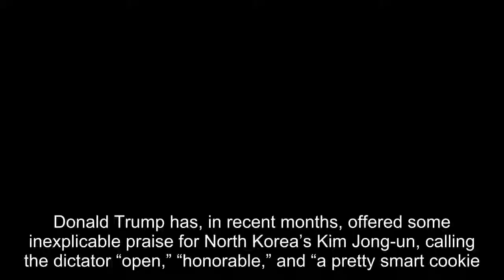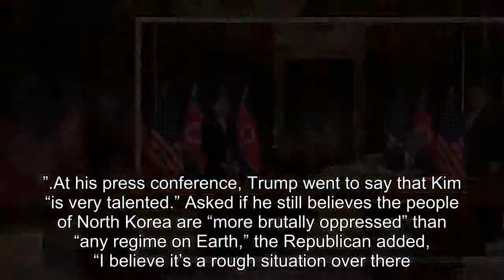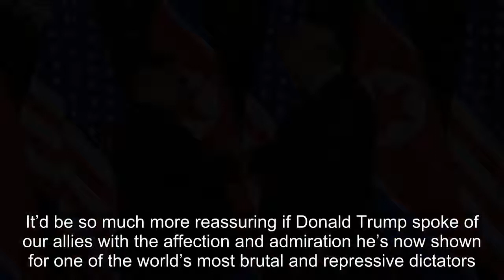Trump_ Kim’s got a great personality - He’s a funny guy, he’s very smart funny